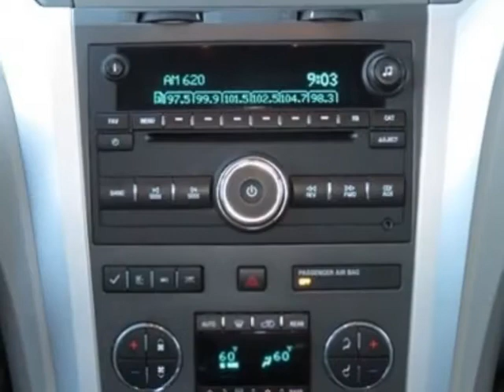2011 Chevrolet Traverse AWD 4dr LT w/2LT SUV - Phoenix, AZ